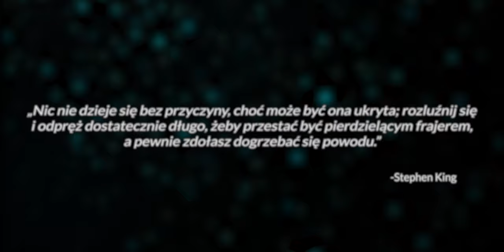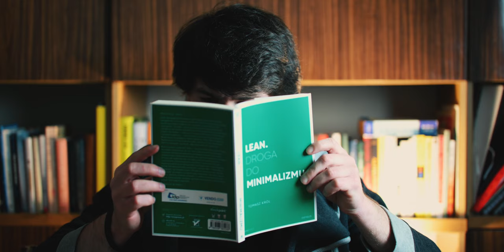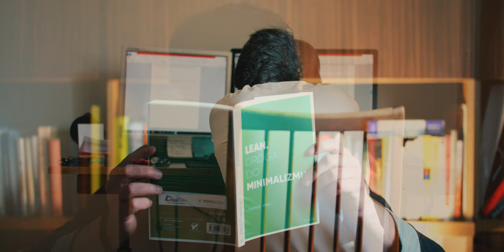Gotów By Zacząć Wszystko od Nowa? | ZAWSZE NA POCZĄTKU DROGI